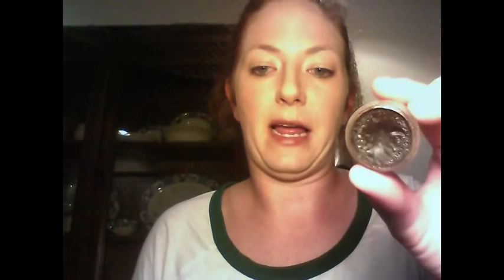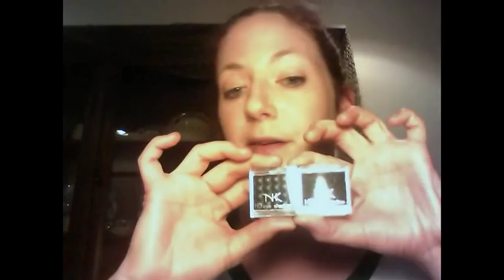Make-up Tutorial Rocky Horror Picture show: Dr. Franknfurter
This is my interpretation of Dr. Franknfurter's make-up from the film "The Rocky Horror Picture Show". This is for my (Shadow) Cast of Interchangeable Parts, who currently play at the Tri-city plaza in Largo, Florida every Saturday night.